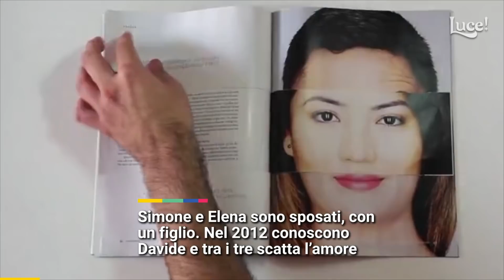Nuove famiglie: l'unione poliamorosa di Elena, Simone e Davide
Si sono conosciuti sui social, per caso. Dal 2012 sono inseparabili. Simone Romano e Elena Bertoni sono sposati e hanno un figlio 15enne, ma da oltre 8 anni alla loro coppia si è unito Davide Zanon, un ragazzo veneto di 28 anni. La legge italiana non li riconosce, ma nella loro Livorno vivono all'insegna dell'amore.